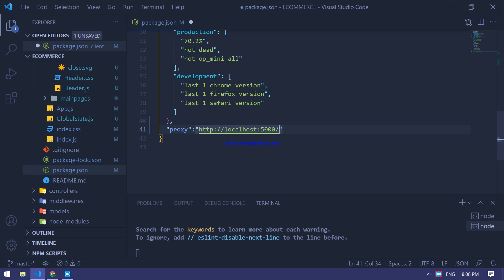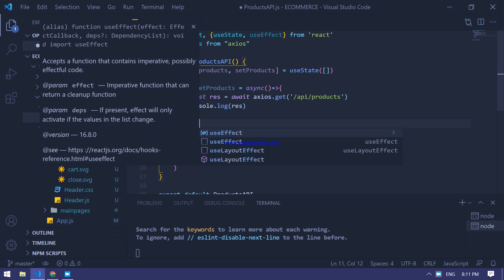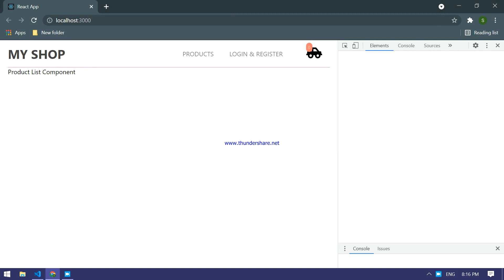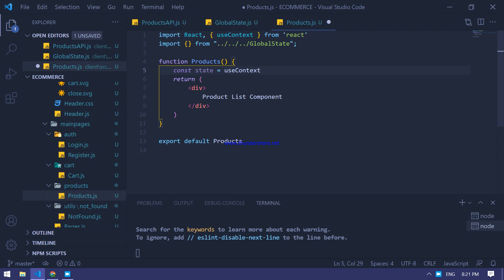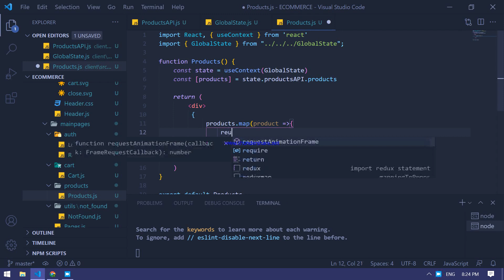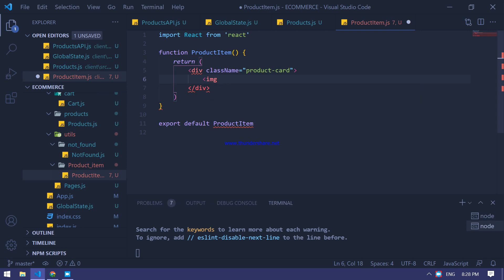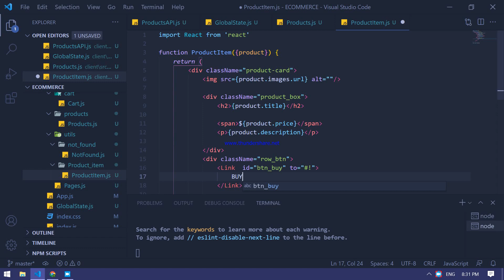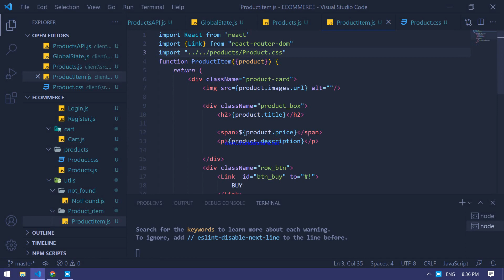MERN Stack Build Ecommerce Website Using Reactjs, Nodejs, Express and MongoDb Part 14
Hello! How you doing ? We are building the MERN Ecommerce Website using React, Node, MongoDb and Express and Context API ,
This intermediate tutorial covers things such as creating a backend REST API server with Node.js and Express, user login and authentication, image uploads, Admin, Auth, create, read, update and delete post, comments , i.e., CRUD operations and much more.

So brace yourself , take the laptop and starts coding and make your own social network.

Social Media Website using MERN Reactjs, Nodejs , Express and MongoDB